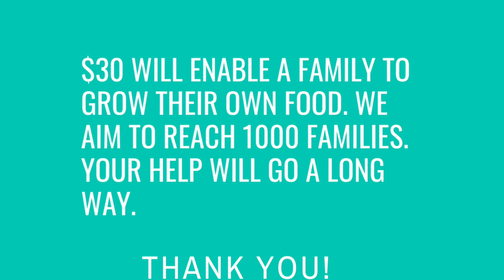" Seeds of Hope" self sustainable relief program.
We are going to launch a new and even stronger, innovative & self sustainable relief program called " Seeds of Hope" which can go long-way and impacts long term . Our primary goal is to directly reach 1000 women . Therefore, we like to invite you to join us to launch this program sharing your ideas, opportunity and other resources available in your network. There will be 30 women in each group & every woman will receive seeds and support from agricultural experts about farming.